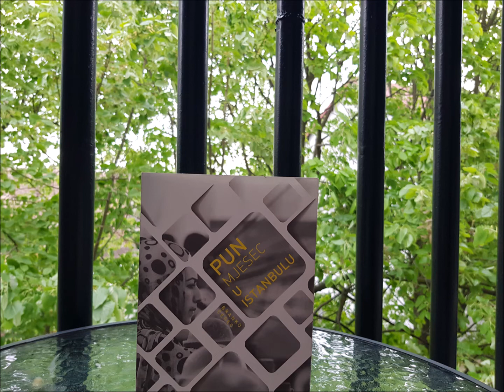Branko Čegec, Oslobađanje očiju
Branko Čegec

oslobađanje očiju

hodaš s četiri žene ili djevojčice,
jedna gura tvoje dijete u kolicima.
one su u crnom i gledaju kroz proreze
veliki spomenik atatürku i revoluciji.
ti si u bijeloj košulji,
raskopcanoj duboko prema trbuhu.
imaš skupe traperice
i veliki zlatni sat.
žene te zovu jer se žele fotografirati
ispred monumenta.
ti ih odbijaš, uzimaš kolica s djetetom
i sjedaš na kamen ispod drveta.
one se fotografiraju.
uvijek samo tri, jer četvrta je na okidaču.
do tebe dopiru njihovi vrckavi glasovi,
do tebe dopire radost i rafal kamere.
one će moći pročitati proreze
na zajedničkim fotografijama.
ti se ne želiš slikati
jer svi bi te mogli prepoznati.
banalnost je tvoja istina,
iz nje raste moć i dominacija.
ni ljubav prema diktatorima nije lažna;
ona čuči u svakome
i samo je pitanje kada smo je
spremni osloboditi.
pored tebe prolaze dječaci, vojska,
slijepa prosjakinja i
djevojke otkrivenih pupaka.
neke su žene tako lijepe,
kažeš za sebe,
a neke su prosinac!

Iz zbirke Pun mjesec u Istanbulu, 2012.